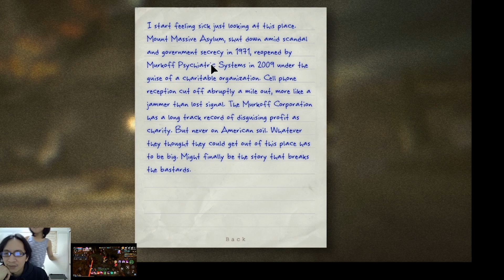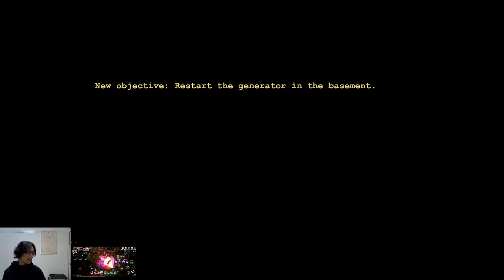outlast : i shouldn't play this :))